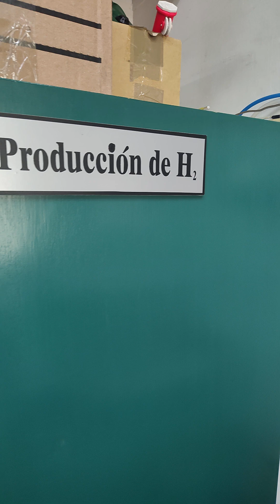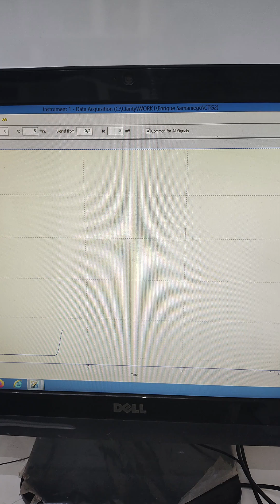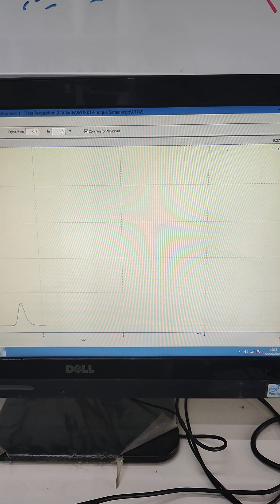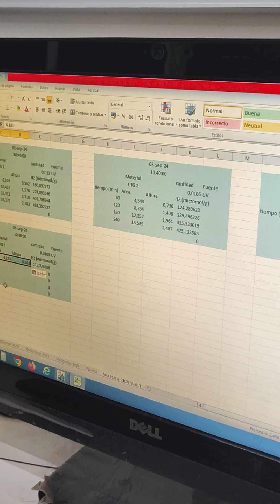Medición de hidrógeno generado fotocataliticamente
Se presenta la medición por cromatografía de gases de la generación fotocatalitica de hidrógeno